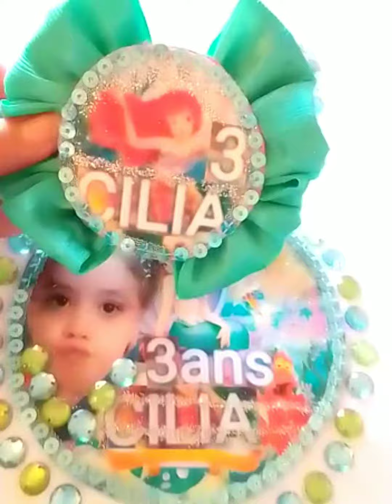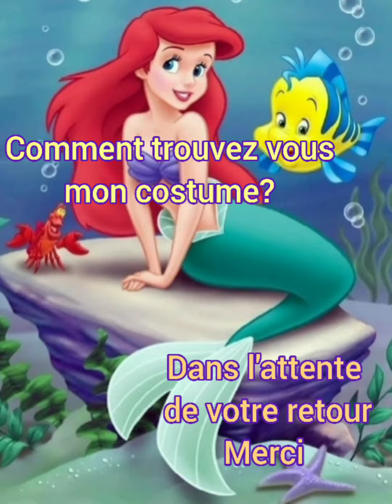Costume de la Petite Sirène pour nos Jolies Princesses